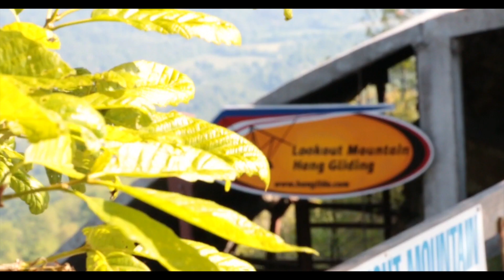Clara Jensen Tandem Hang Gliding at LMFP